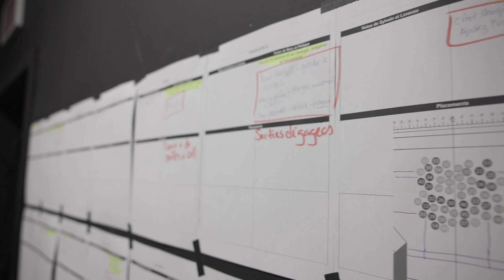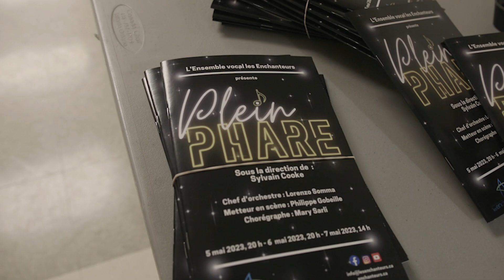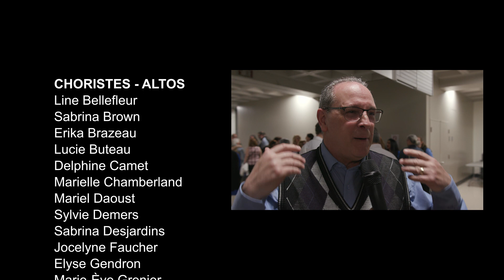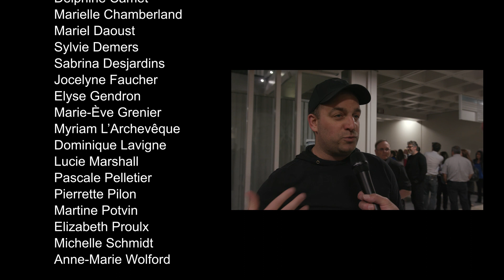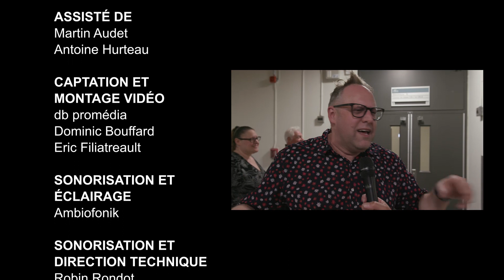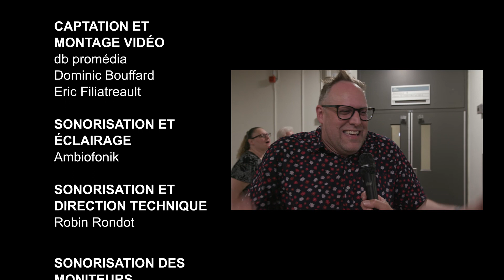Plein Phare - Spectacle Complet 2023 (Les Enchanteurs)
Direction Musicale : Sylvain Cooke
Piano et chef d'orchestre : Lorenzo Somma
Mise en scène : Philippe Gobeille
Chorégraphies : Mary Sarli

Captation et montage vidéo : db Promedia
Enregistrement audio : Ambiofonik